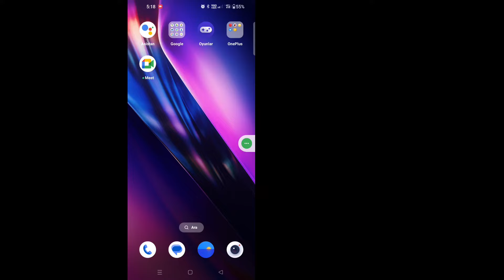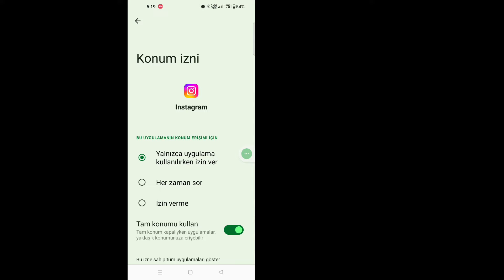Instagram Mesajının gönderilememesi nasıl düzeltilir (2024) | Instagram Mesaj Sorununu Düzeltme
İşte Bu Videoda Size [Instagram Mesaj Göndermeme 2024 Nasıl Düzeltilir]'i göstereceğim. Bu yüzden bu videoyu dikkatlice izleyin ve bu videoyu atlamayın, eğer bu videoyu atlarsanız o zaman pek anlayamayacaksınız, dolayısıyla herhangi bir sorun olursa sorabilirsiniz.  bana ve aşağıya yorum yapın sorununuzu çözmeye çalışacağım eğer bu videoyu beğendiyseniz lütfen beğen tuşuna basın ve kanalıma abone olun teşekkürler.🙏

 İlgili Diğer Sorgular:

 Instagram'da 3 gündür mesaj gönderilmemesi nasıl düzeltilir?
 instagram sms gönderilmemesi nasıl düzeltilir
 instagram msj gönderilmiyor sorun davet gönderildi
 instagram msj gönderilmiyor sorunu davetiye sorunu
 Instagram sesli mesajının gönderilmemesini nasıl düzeltebilirim?
 neden instagram dm'sine video gönderemiyorum
 Instagram mesajları bugün gönderilmiyor
 Reddit gönderilirken Instagram mesajı takılı kaldı
 Mesaj gönderilemedi Instagram engellendi
 neden instagram dm'ye resim gönderemiyorum
 Çözüm Ustası
 Android
 iPhone